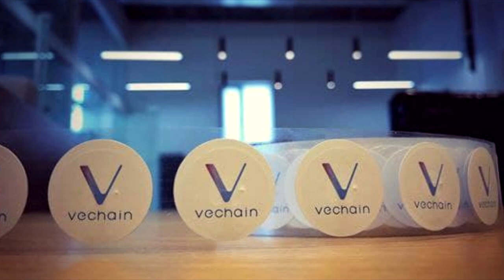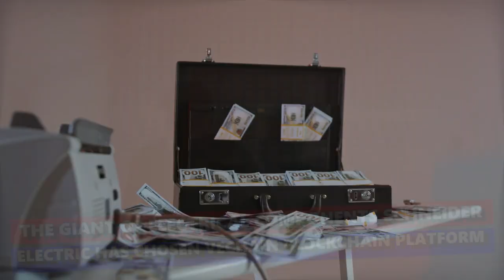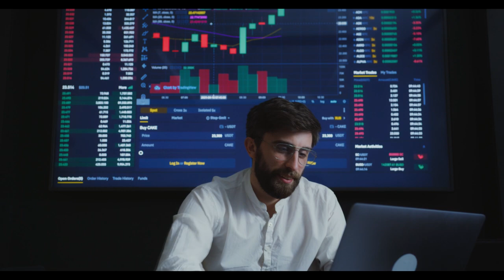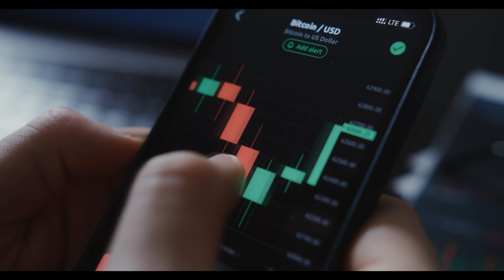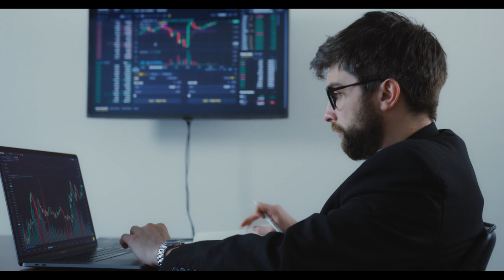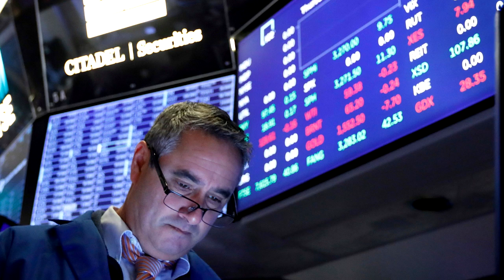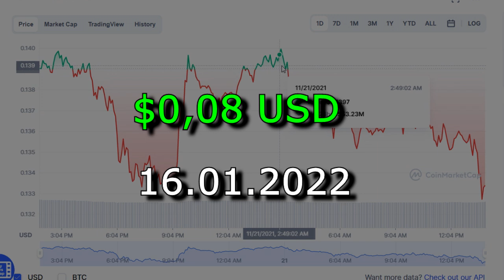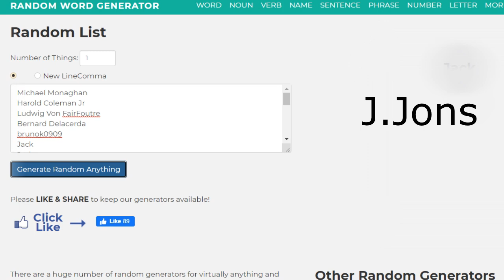CEO AMAZON Confirmed VeChain To $2000 In 2022! (Vechain News Today)